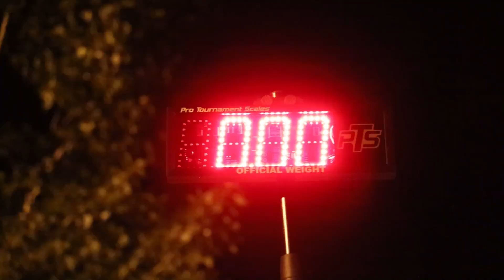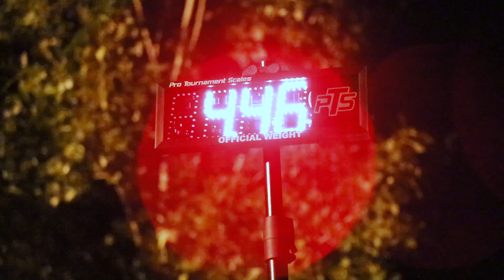Windy Wednesday Nighters Ep 3 | REALITY CHECK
3rd Wednesday Nighter of the year can we sneak into another payday???

Hand Tied Jigs ---
Pline ---
Big Camera
Main Lens
Editing Software
Camera Mic
Joby Gorillapod
SD Cards for DSLR
GoPro Camera
GoPro Gooseneck
GoPro Case
Gopro SD Cards
GoPro Power Cord
Gopro Mic